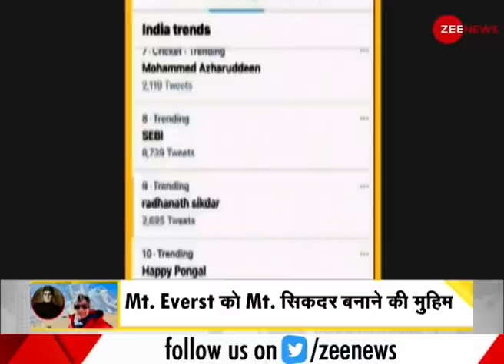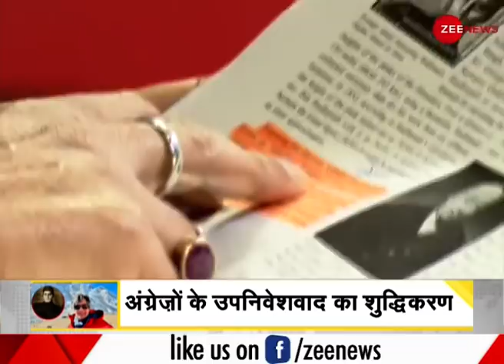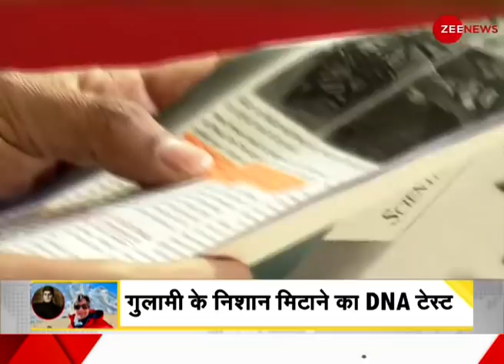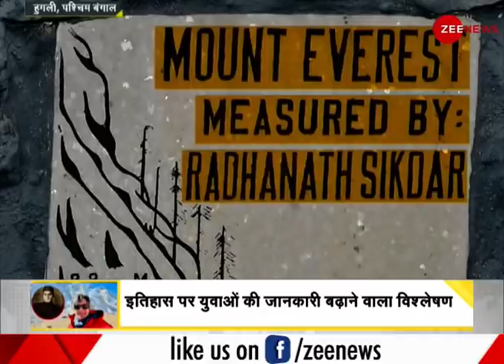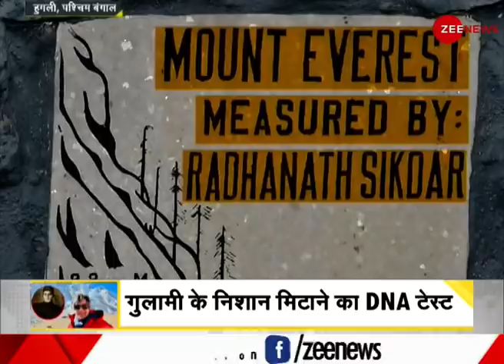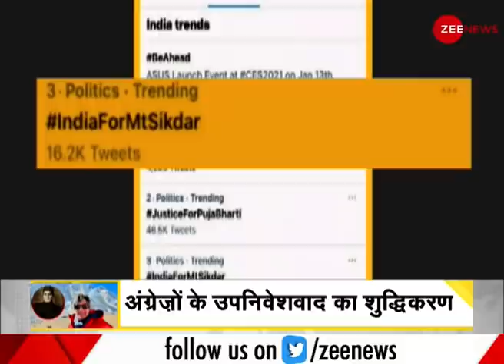DNA: Radhanath Sikdar को सम्मान दिलाने की मुहिम को जबरदस्त समर्थन | Sudhir Chaudhary | Mount Sikdar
DNA: Tremendous support to the campaign to honour Radhanath Sikdar
Zee News's campaign to honour Radhanath Sikdar is getting tremendous support from people across the country.

DNA: राधानाथ सिकदर को सम्मान दिलाने की मुहिम को जबरदस्त समर्थन
Radhanath Sikdar को सम्मान दिलाने की ज़ी न्यूज़ की मुहिम को देशभर के लोगों से जबरदस्त समर्थन मिल रहा है. जो मुहिम हमने शुरू की उसे पूरे देश ने किसी परिवार की तरह अपना लिया है जिसका असर भी दिखने लगा है.